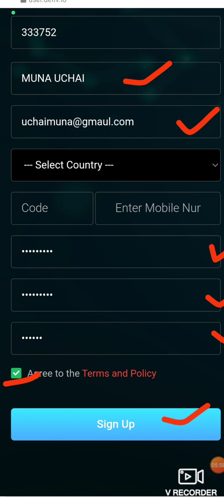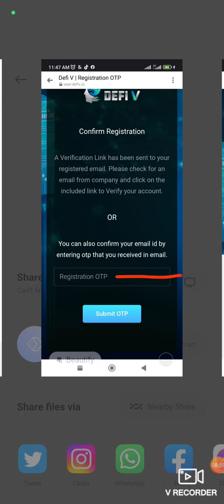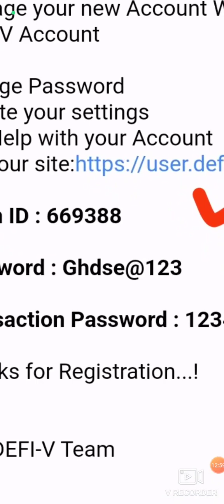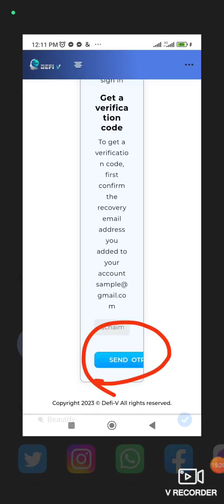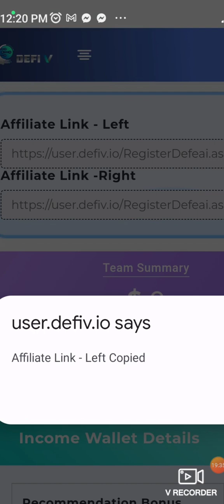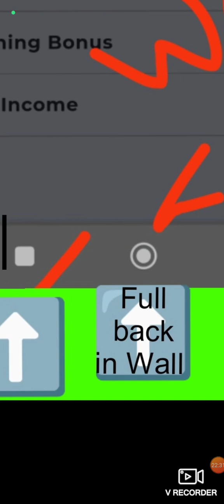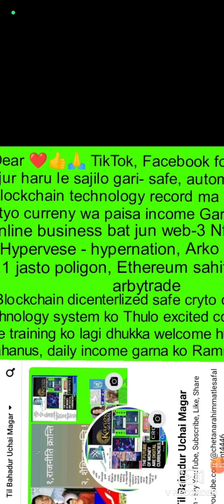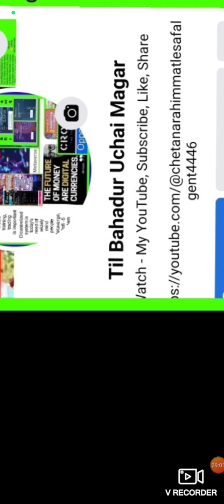Very Important Video BlockAura New Rejester Ideas,Convince,Original system contact following timing